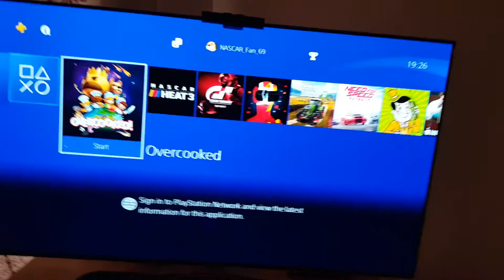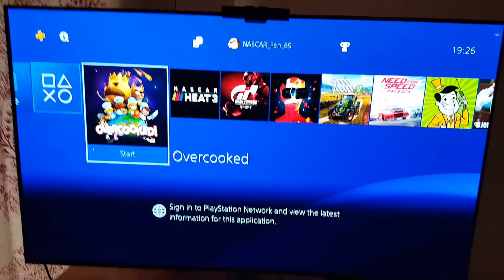Overcooked part 6 (with my sister filming for the third time)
My sister accidentally ended the video so there will be a part 7 very shortly